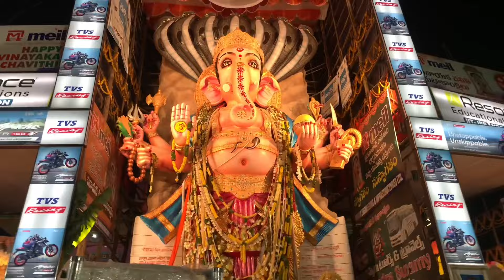First Time Khairtabad Ganesh ni chusnaa... || Khairatabad Ganesh 2023 || Princevamsi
This is the first ever time i have visited KHAIRTABAD GANESH
i thought it was an easiest thing to take blessings of Bappa.
but it was an hardest thing😂
Gumpulo kummeshirru bhaiyya🙏

Hope you liked this video :D